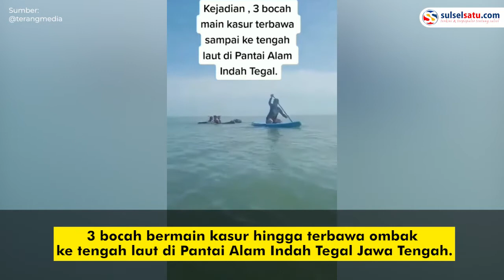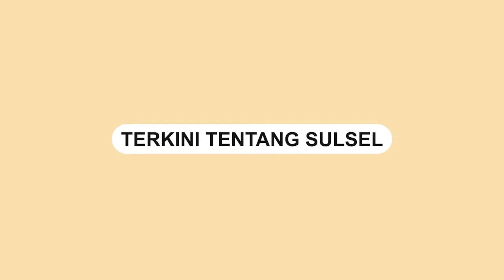Viral, 3 Bocah Bermain Kasur Terbawa Ombak Hingga ke Tengah Laut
Sebuah video memperlihatkan 3 bocah bermain kasur hingga terbawa ombak ke tengah laut di Pantai Alam Indah Tegal Jawa Tengah.

Beruntung, 3 bocah main kasur tersebut berhasil diselamatkan oleh penjaga pantai.
Video terkini dan terbaru..